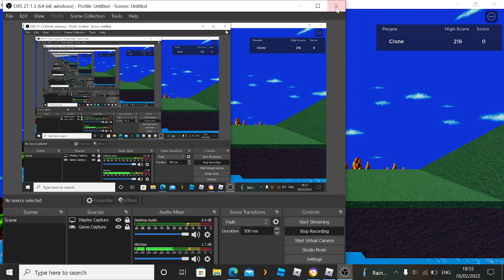soonic de hed hog